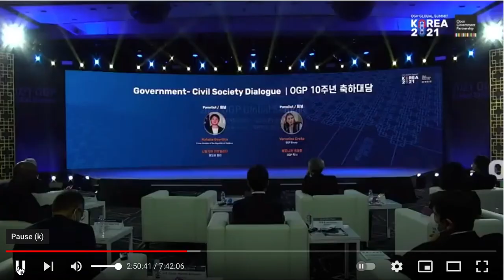Veronica Cretu, OGP Envoy, in a dialogue with Natalia Gavrilita, Prime Minister of Moldova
This is a short, live interview I had together with the Prime Minister of Moldova, Mrs Natalia Gavrilita, during the Opening Plenary of the 2021 OGP Global Summit, OGP10.